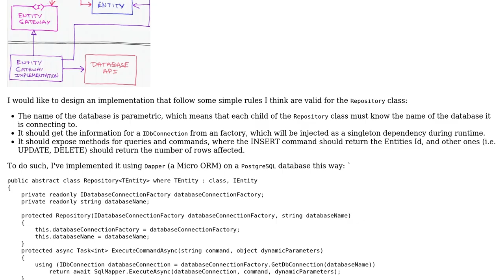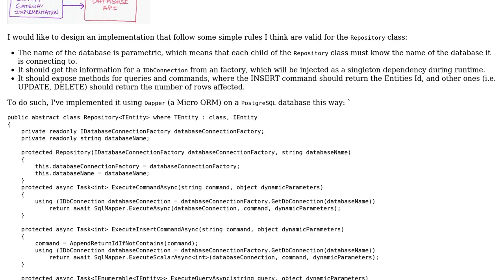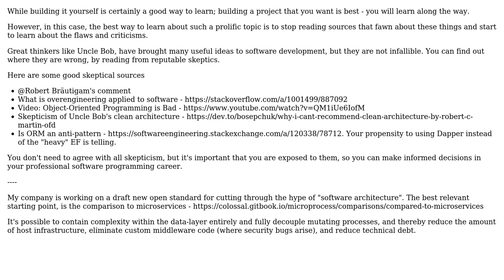Software Engineering: C# Design for database queries and commands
With thanks & praise to God, and with thanks to the many people who have made this project possible! | Content (except music & images) licensed under CC BY-SA | Music | Images & others | With thanks to user Victor Gazzinelli user Kind Contributor and the Stack Exchange Network Trademarks are property of their respective owners. You are responsible for your own actions.